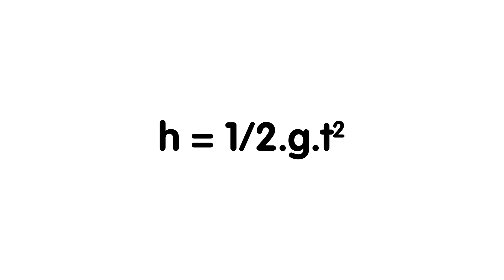Bohr, l'étudiant troll - quickie 08 - e-penser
La rencontre entre Niels Bohr l'étudiant et Ernest Rutherford le professeur n'a jamais eu lieu; pourtant, l'anecdote est fameuse; il y est question d'un baromètre, d'un immeuble, de beaucoup de malice, d'intelligence et d'un refus catégorique de se cantonner dans un paradigme. Restez curieux, et prenez le temps d'e-penser.

© e-penser